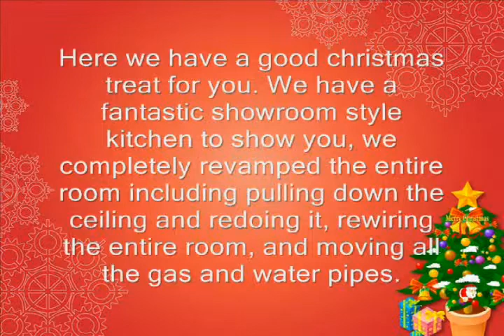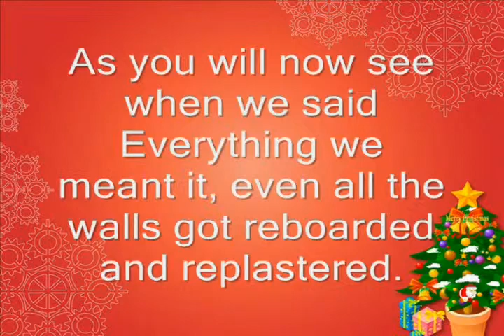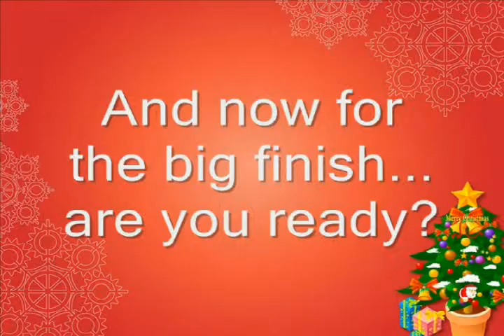024 Penty Kitchen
This was a lovely kitchen to do and for our dear friend Mrs Penty, which involved a complete new ceiling, all fresh plastered walls, new led spot lights, tiled walls and floors and even painting.

and this left a real showroom finish that undeniably deserves a well done. As this job was for a previous customer we decided to give her that little bit extra and it definitely shows.